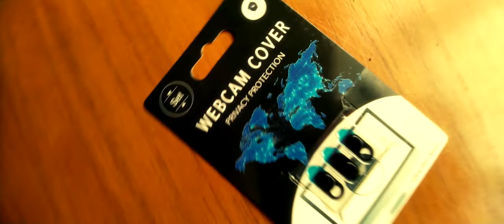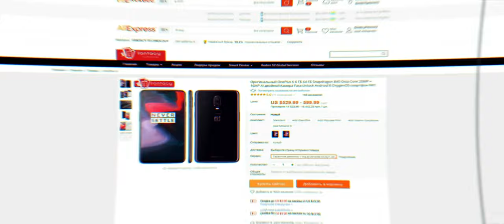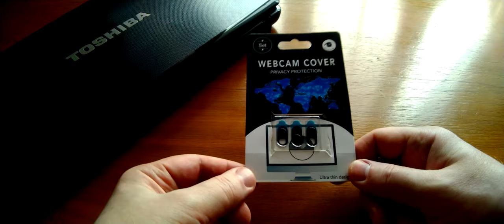Слайдер TONGDAYTECH для веб-камеры ноутбука. Примерочка!)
Магнитный слайдер Tongdaytech металлический ультра тонкий чехол для веб-камеры телефона, ноутбука и т.д. для конфиденциальности.

0:00 Введение
1:19 Реклама
1:35 Распаковка
3:19 Примерка
4:20 Выводы